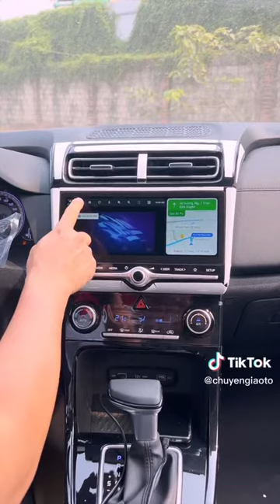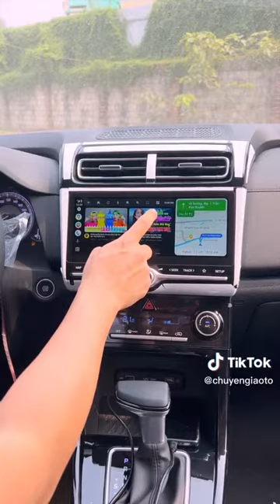Quả thủ thuật này đáng tiền luôn Zalo